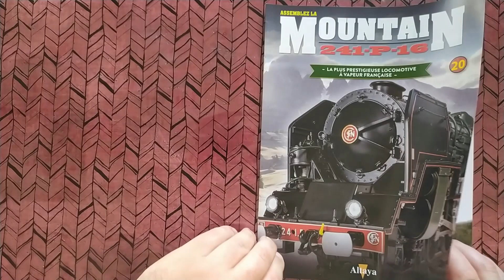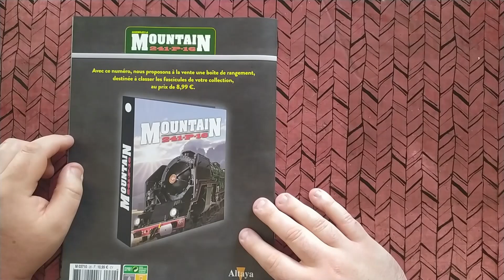Assemblez la Mountain 241-P-16 n°20 - Altaya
Assemblage du 20ème numéro de la Mountain 241-P-16 proposé par Altaya.

00:00 Introduction
00:26 Fascicule #20
01:29 Pièces du numéro #20
02:50 Montage du numéro 20
07:50 Conclusion